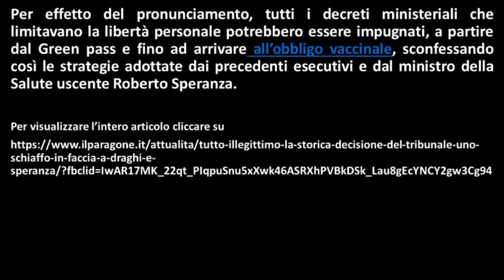Tutto illegittimo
Per visualizzare l'intero articolo cliccare su